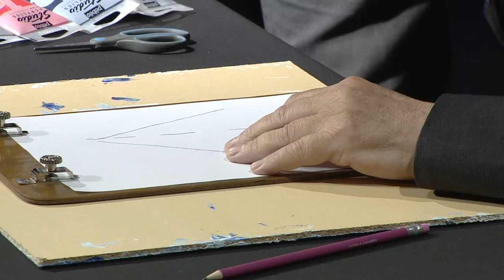Görülmeyen Sanat | Eşref Armağan | TEDxTunali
2013 yılında TEDxTunalı'ya konuk olan Eşref Armağan, bu yılki TEDxTunalı'da bizlere yağlı boya nasıl çalıştığını canlı olarak gösteriyor, hayranlık uyandıran resmi keşfediş öyküsünü bir başka pencereden sunuyor!

Eşref Armağan 1953 yılında İstanbul'da doğdu. Doğduğunda bir gözü mercimek büyüklüğünde idi, diğer gözün oluşumu neredeyse tamamlanmış olmasına karşın o gözün de fonksiyonları yetersizdi. 2004 yılında dehasından etkilenen Harvard Üniversitesi tarafından beyin ve göz taraması için davet edildi. Göme engellilerde karanlık olan görme korteksi, eşref bir nesneye dokunduğunda aydınlandı ve Eşref çizim yapmaya başladı. Bu olaydan sonra, Eşref New Scientist dergisindeki bir makalenin konusu oldu. Çizimlerinde sadece 5 renk ve siyahı kullanan Eşref, aklındaki resmi sergilemek için bu renkleri karıştırmaktadır.